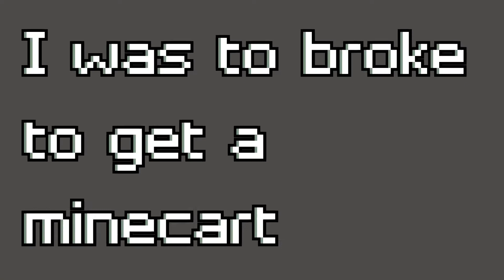AWSD BUILDS A HOUSE..... | Minecraft Part 1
Spanish rose by Chris Haugen
Skin: Aswd
Thumbnail Maker : Pixlr
Hope You enjoyed
I might Make a Part 2